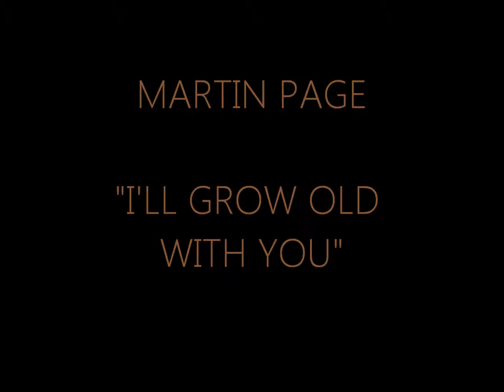Martin Page--"I'll Grow Old With You"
You can get the track and/or album or on iTunes.

And if you aren't a fan of Martin Page on Facebook or MySpace, now's a great time to join!

And the song and cover art are, of course, Copyright Ironingboard Records.